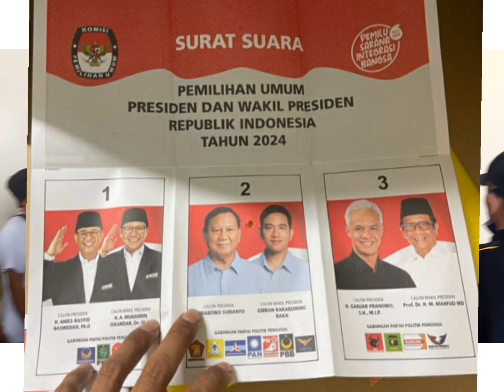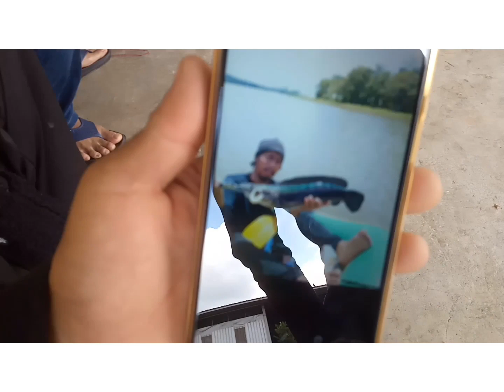Undian pos untuk pekerja INDONESIA 🇲🇨🇲🇨coblosan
Assalammualaikum dan selamat sejahtera kepada semua yang menonton video ini.

Hari ini merupakan hari penting bagi rakyat Indonesia yang bekerja di Mereka akan mengundi bagi memilih calon Presiden untuk negara Republik Indonesia.

Selamat Menonton
Semoga Terhibur